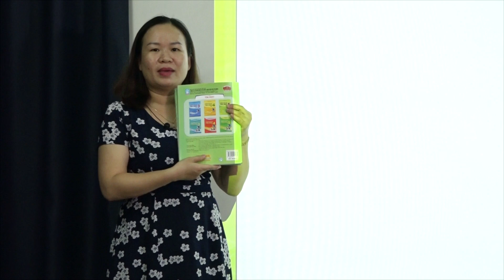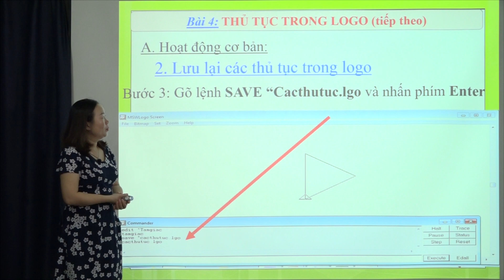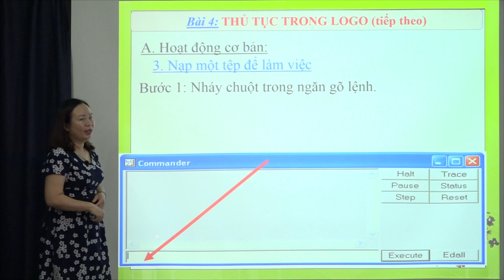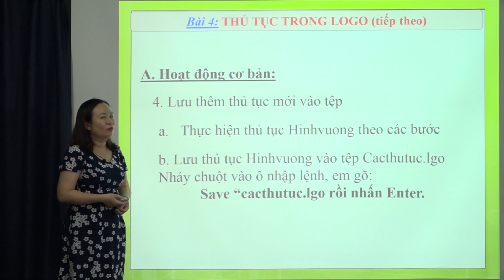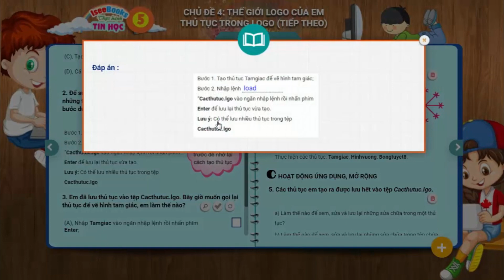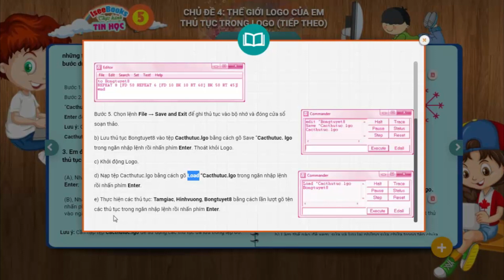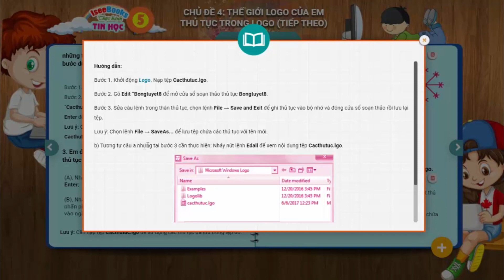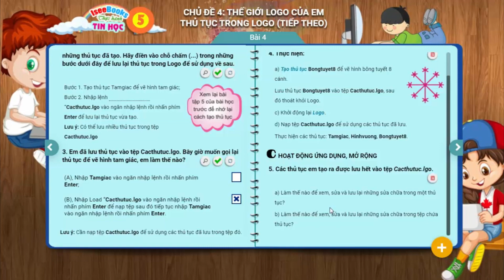Hướng dẫn Thực hành Tin học Lớp 5 – THẾ GIỚI LOGO CỦA EM – Bài 4 Thủ tục trong logo (tiếp theo)